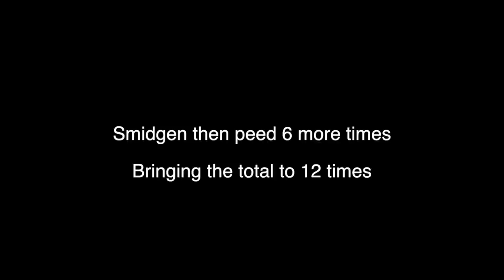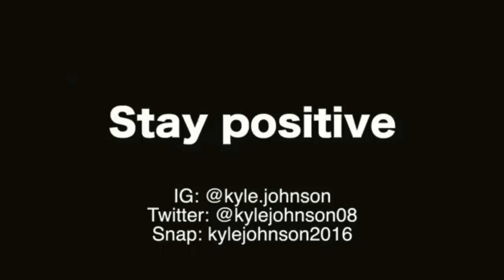Meet My Son!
In this video, I go to Chicago and walk around Allies dog, Smidgen! I then go rock climbing and mess around there.